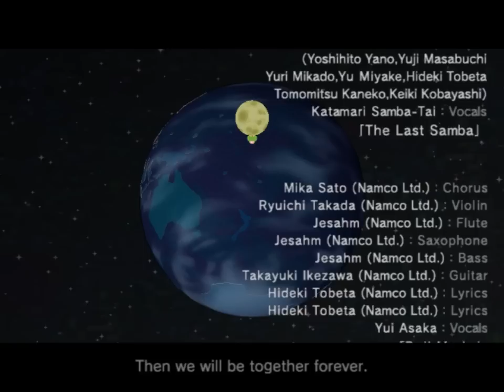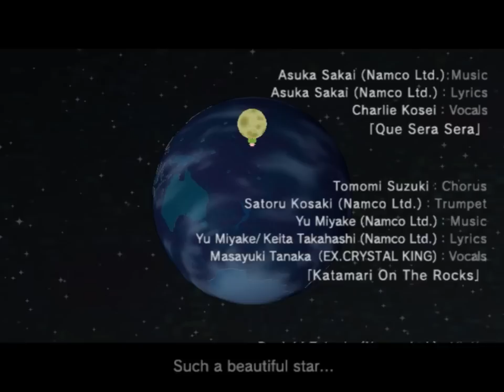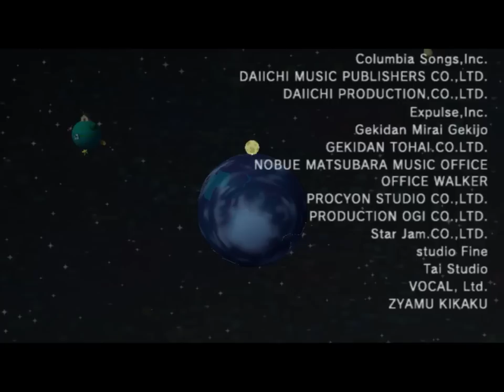Katamari Damacy #21 | PlayStation 2 | Ending + Credits